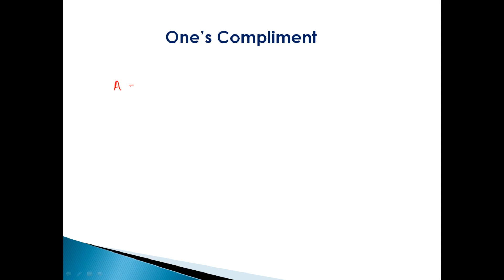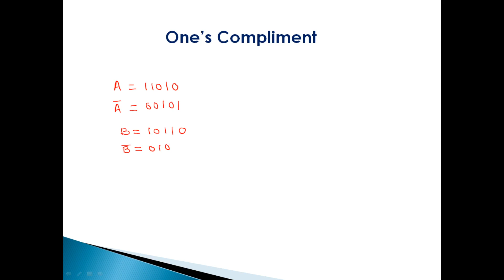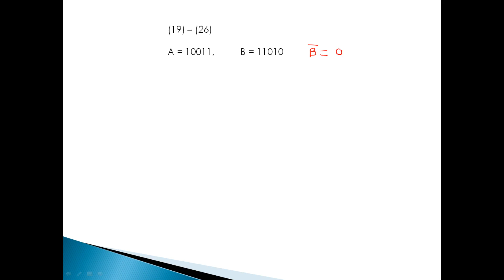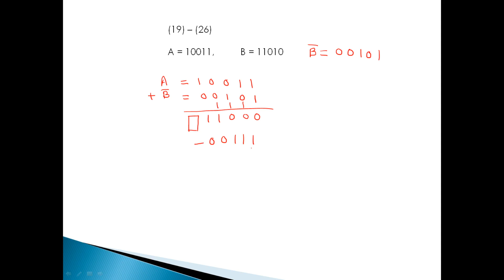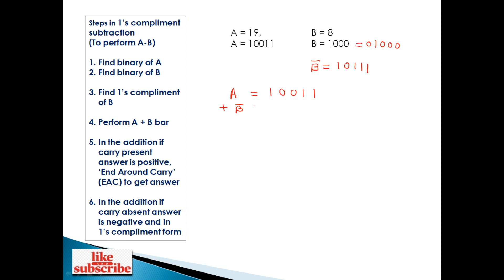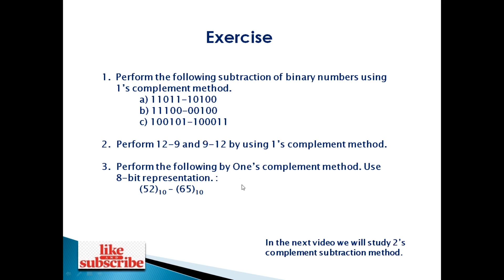One's complement subtraction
This video explains One's complement subtraction method with proper examples. Used simplest explanation. Given some exercise for practice.